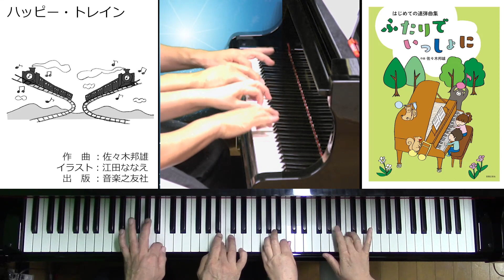【連弾】ハッピー・トレイン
曲名：ハッピー・トレイン
作曲：佐々木邦雄

収録楽譜：『はじめての連弾曲集 ふたりでいっしょに』（音楽之友社）

過去に手がけた連弾曲が何度もピティナ課題曲に選ばれている佐々木邦雄先生による、全曲書き下ろし連弾曲集。初級Ａ同士の二人にぴったりな連弾曲を１６曲収録する。
この一冊で、連弾に必要な感性が養えるよう、アンサンブル力を高める項目が設定されている。巻末には、連弾曲のソロバージョンも数曲入れ、発表会などのシーンでも活用できる。
楽譜には、演奏動画のQRコードを全曲掲載。

♪ソロ演奏ができるソロバージョン譜はこちらのサイトより購入いただけます。

♪ソロバージョンの「ハッピー・トレイン」演奏音源はこちら